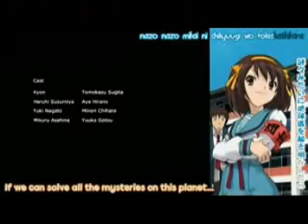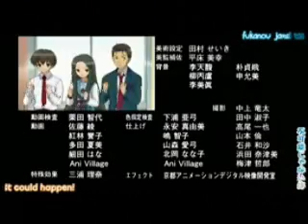Melancholy of haruhi suzumiya AMV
I got bored so I decided to make a video. I love this song and I love this anime, so why not?! Lol. Hope you enjoy.

Comment and rate! K, bye!